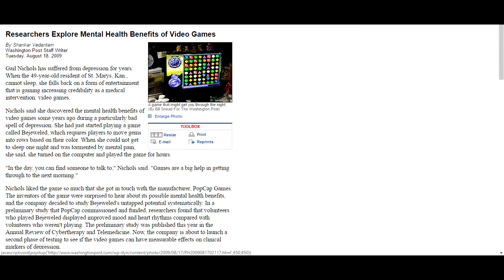10 Things You Didn't Know About Video Games!!!!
Hey guyzz i am back with another top 10 countdown video
This is my list for top 10 fastest motorcycles.